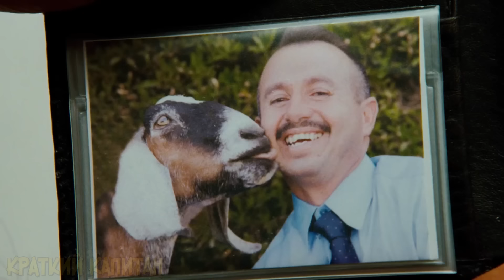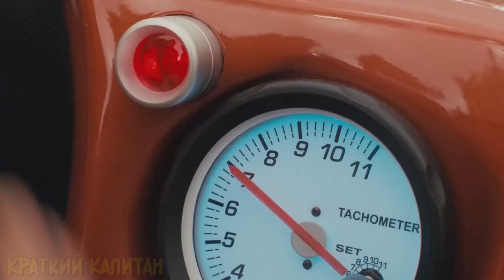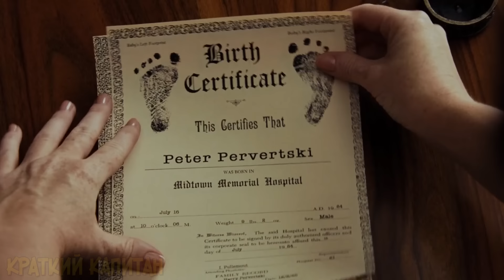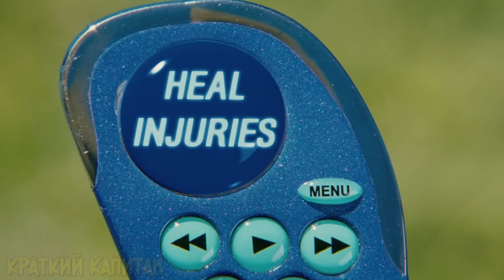Он попал на фабрику Вилли Вонки и узнал, что шоколад на самом деле делают из...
Эта история о четырех сиротках, которые прошли через сюжеты самых заметных блокбастеров последних двадцати лет. Первая сиротка – Люси. Она жила со старым хранителем музея. Вторым особенным сиротой оказался Эдвард. Он жил в мексиканском монастыре. Третья сиротка – Сюзан – летела в самолете, где было очень много змей и дешевая подделка Сэма Джексона. Последним сиротой был Питер, который совсем не Паркер. Он обучался в школе для мутантов. Потом они попали на Шоколадная фабрика Вилли Вонка и произошло кое-что удивительное.
Краткий пересказ фильма Очень эпическое кино (2007).